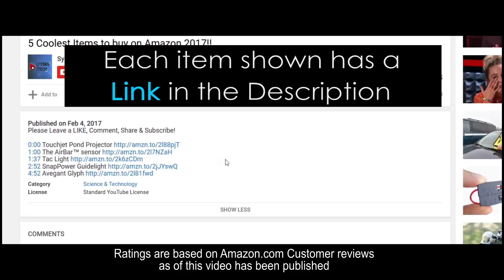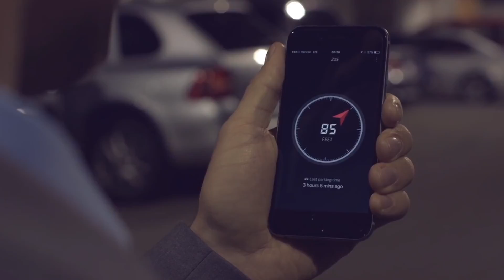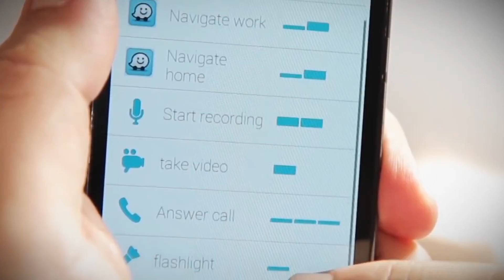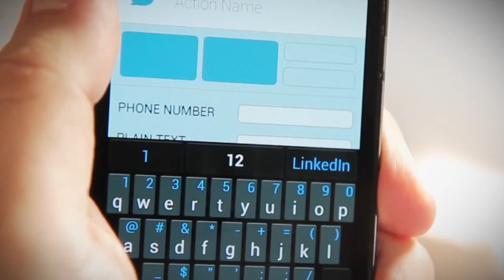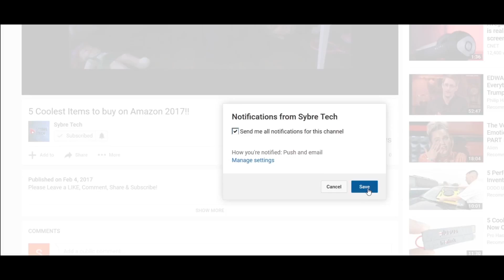5 Amazon Items You Did Not Know Existed ► 3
5 Amazon Items You Did Not Know Existed ► 3

1) 00:13 Chef'n Sweet Spot

2) 01:47 Sesame Smart Lock

3) 03:31 Nonda ZUS Smart Car Locator & USB Car Charger

4) 04:44 pressy

5) 06:30 Lamp Champ